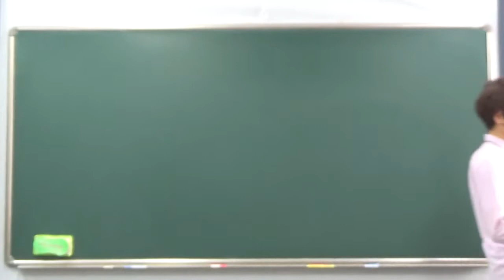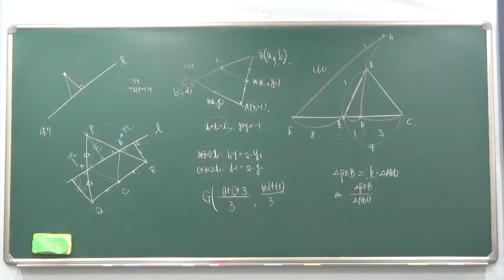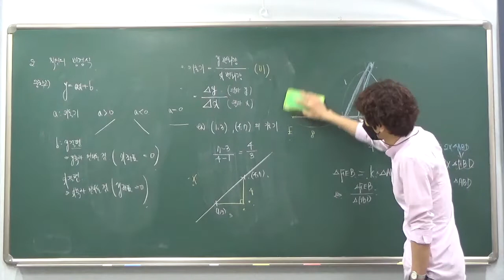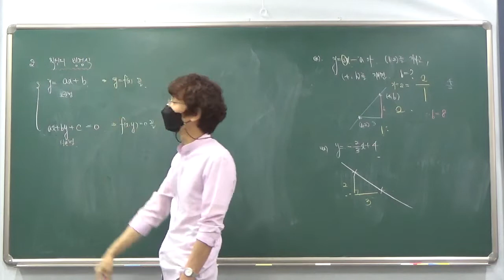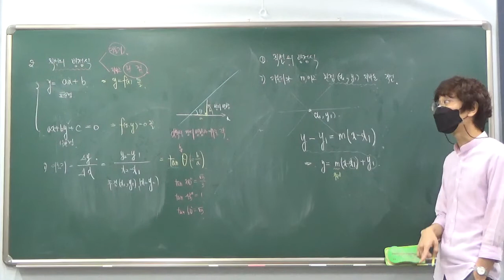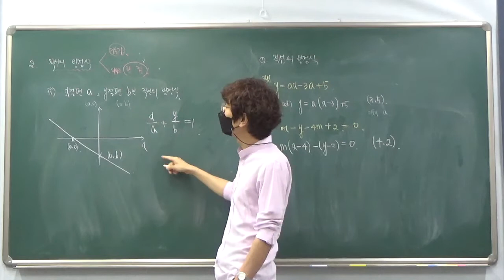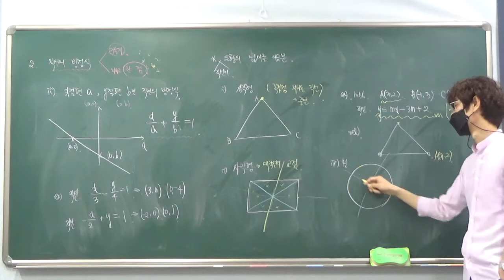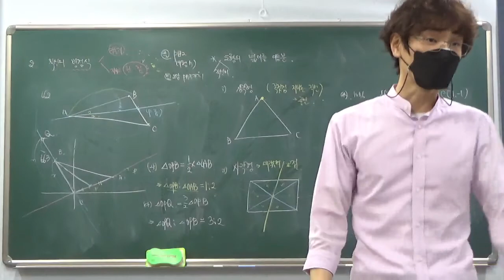고1 - 1반 5월 14일 토요일 배성우선생님